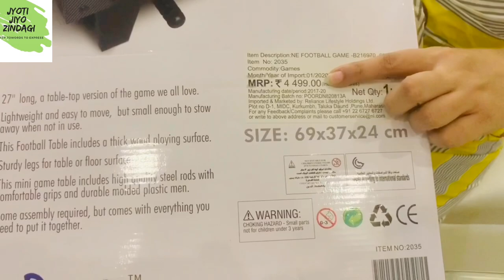Table Top Football Game । soccer Game ।Unboxing And Price। How To Play Indoor Football Game।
Hey guys.
Today I am unboxing a very interesting indoor game. Your kids will definitely enjoy this. 7 years plus kids can easily play this game. It’s a 2 player game.
To buy in best price comment me.
Hi
How to increase your views and subscriber. You tube Tips for beginners.
Gaurav tower । A must Visit Place at Jaipu।

Much love
Jyoti